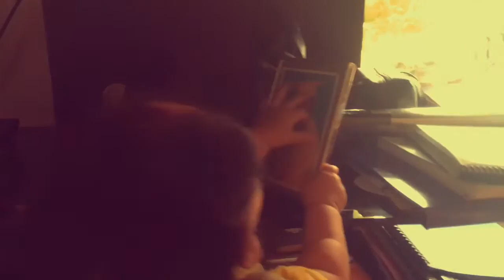Who's The Mum Now? (Vlog #3)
A mix of everything. Milestones of our NJ & Mymys daily routines! "THE MANANUS🌍"